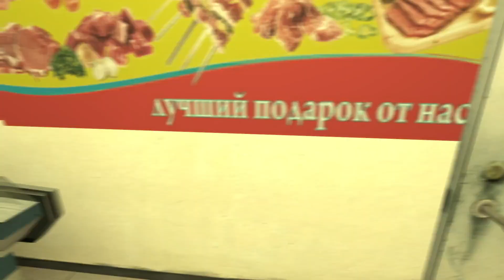CORRUPTED WOODY CHASE IN GMOD RUSSIA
Bro i cant even stand a chance when it comes to him bro like i cant last for like 10 minutes on this man!!! hes literally scary

anyways if youre on pc and you want to meet him, hes in gmod!

Ŗ̶̗̼͇̻̼͇̯̝̻͙̩̑͜ͅE̴̢̥̰͉̮͖̦̫͐̈̊͑̉͋̀̑͗̃̄̐̌̏͘͝ͅĀ̵̡̛͙̺̩̻̺̉͆̌̈Ć̴͓̙͇̫̭ͅH̷̳͕͙̀͗́̄̿̀͛͋̃̂̍͝͝ ̵̧̛̛̰̘̠͚̖̮̪͖̯͉̞̏̐̅͂̈̂͂̂̄̓̐̅̅̈́F̵̨̛̫̳̳̬̥̺̥̲͖̾̓̇̈̈́͠Ơ̵̈́̓͌̈́̓̈͌̈̇̔̏̿̆̄̊̅ͅŘ̴̡̦̜̘̀̇̏̇͛̓̾͘͝ ̵̞̘̫̯͇̞̺̫͚̪͛͒̆̾́̄͐̈́̀̓̽̂̈̚Ț̶̨̡̣̱̱͚̉̀͒͑̐H̷̨̡͓͙̣͚͉̜̆̒͗͛͒͆͛̈̈́̅I̵͕̠̻͎̞̳̊̎̆̋̑̇͌͐͌̚S̸̯̗̳͒͑̌͆̈͌͋̍̋͒̏͝͠ ̸̞͎̗͇͚̺͇̟̜̣͎̀̃̔̐͆̽̇̇G̸̡̺̖̼͓͈̠͕̓̃͐̽̊̏̏̍̓́̑̓̒͝Ư̴̡̑͛́̃͑͌̓͐̅Ư̵̡̛̗̣̘̲̝̬͇̳͈̐̂͛̏̿̾̑́̊͝ͅŰ̴̡̻̩̟̬̒̒̊Ṵ̷̢̦̩̪̩̥͖͈͉̯̈́̅̆̌ͅƯ̸̢̢̡̯͚̲͓̭̪̦̪͔̔̒͠Ŷ̴̧͇͉͓̻̞͙̘͕̲͈͓̙͙̥͊̀̑͂̎̒̓̀͂̔͑̋

W̷̹͓̏̇̽̋̍̇̚Ė̵̡̮͑͑̽̀͛̿͘͠ͅ ̵̦͔̣̥̄̉̈̋͐̂̿̋͑̓́̋̑͘̕̚͝T̵̡̧͈̗̠͓̯̫̮͔̟͓̞͓̓̂̑̿͑̎̽̓̇́̊̋̕͘͘̕͝Ợ̸̧͔̳̰̝̝̩̮̜̼̪͆̒́̈͋̐̓̄̾̈͐̈́͠͝Y̷̧̛̞͙̘͈͋̑͑́̍̏͂̇͛̏̃̚S̶̨̨̹̦͙͈̞̈́̍̅ͅ ̵̧̧̤͙̜̙̣̻̭͈̤̪̟̍͆̇̓̿͒͌̌̓͆̉͒̉̚͘͜ͅͅC̸̲͖̹̬̥̞͎̘͙̠̮̹̱̈́͒̉̽̉͛͑̅̅̈̅̚A̵̛̤̣͋̎͂̈́́͐͗̈́͂̈̍͘͠N̷̼̬̜̙̞͎͚̣̳̻͕̫̹̈̓̿͜ ̸̘̰͍͔͙̗̱̣͎̻̭̠̲͋̆͐͜͝S̸̛͇̣͓̣̲̰̾͌͗̎̽̌̅͘̕͜͜Ȅ̴͈̩͂̀̉̾͑͐̀͂E̴̬̳̱̬̫̟͈̳͕̟̭̙͋̔̊͐͛̂ͅ ̴̛̹͔̙͙͇̬̥̀͌̇̐̽̈͘͜Ē̶̢̨̢̡͈͖͙̣̬̮̯̼͙͆̀̀̚͘V̷̢̨̢̫̺̖͔͖̼͙̐Ĕ̸̛͉̝̙̬̮͛́̇̑͑̎͛͒͘͠R̴̯̖̮̬͙͊̋̃͜Y̸͈̣̻̮̱͍͙̩̩̬̙͍̩̻͉̓̎͊̎̽͑̈̍̈́̽̓́̋͊̔͝Ṭ̵̨̛̭͈̺̺̯̘̮͔̜̙͔̄̃̍́̕͘H̷̨̰̟̠̞̲̜̺̱̱͙͖̣͙̉Ì̷̡̫͕̱̟̎͛Ḭ̶̡̛̼̹̥̗̜̹̩͕͖͎̩̜̖̹̈́̅͛̈̈́̿̚͜͝Ï̸̺͚̱̻̭͔͔͊̑͐͝Į̴͉̭͓̗͓̯̜̜̟͆̉͐̂͊̍̎̄͘I̷̙̭̟̖͚̗̻̘̙͚͍̯̹̳̹̜̿̏̓͆̅̈͐͛̑̇̉̉͝͝I̷̛̜̠͗͊̍͊͐͗̆͗̀͌͛̀́̆͝Ḯ̸̦̯̝̌ͅÌ̸̢̨̺̟̺̖͔̻͓͖͈̮̫̺͖̖̳̐̾͋̋̆̂͗̀̂̂͊͘͝Ȋ̸̹̭͇̝͓̩̇͆̀̅͋͒̀̎̐N̶͍̜̥̱̱̣̝͚̙̈́̓̀͒͛͒̎̅̓̃̃̕͜͠G̷̡̡͇̯͖̝͚͍̪͙̞̼̞̼͚͓̍̄͐͜!̵̛̳̫̫̰̮̞̠͕̤̟̫̖̓͂̈͑͛̿̋̐̒͌̐͜͜!̵̛̞̭̻̱̘̺̪̃̾̋̀̆͛̿̿́̏͗